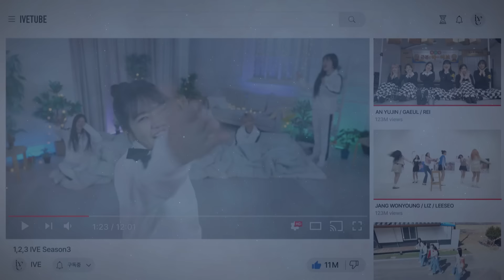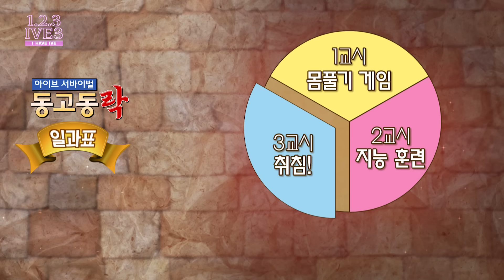1,2,3 IVE 3 EP.6